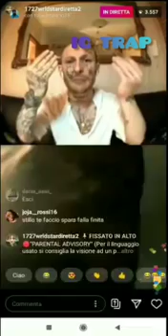1727wirldstar minacia pa.pa in diretta